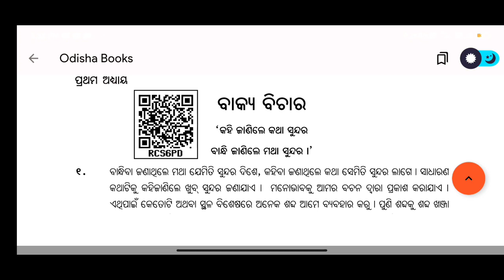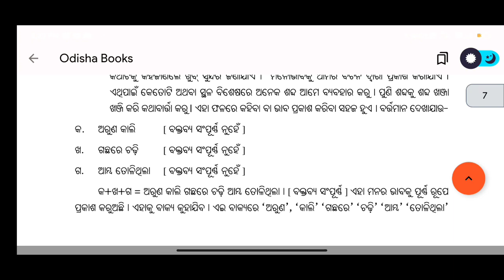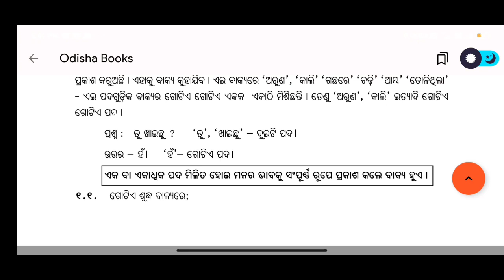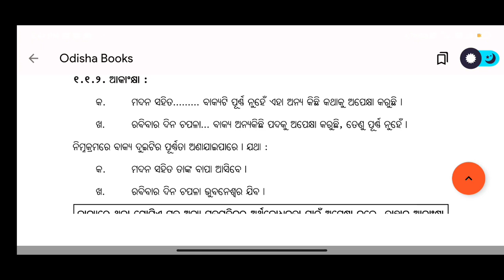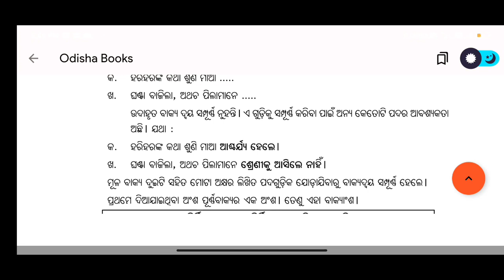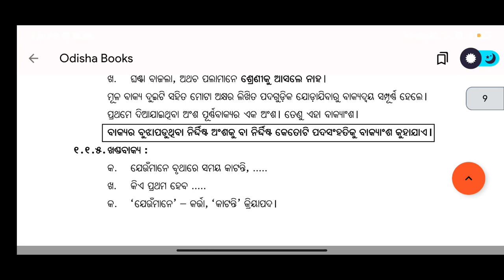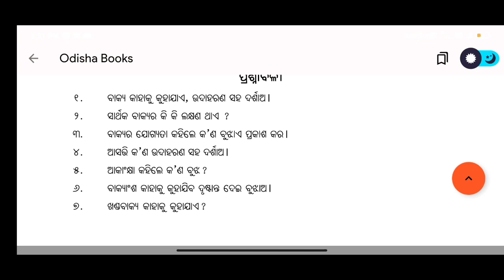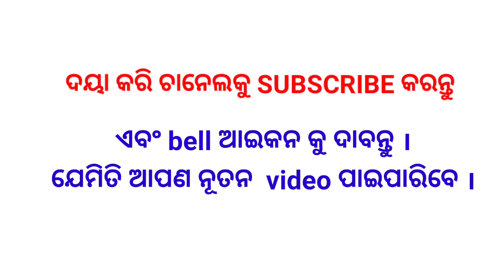Class 10th odia grammar bakyabichara part-1#with Akd#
Class 10th odia grammar bakyabichara part-1
with Akd#